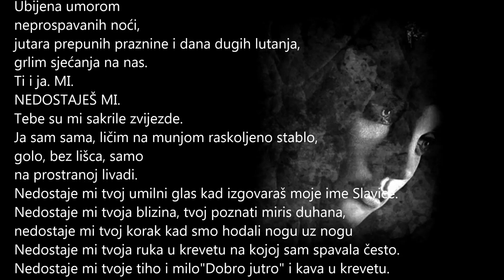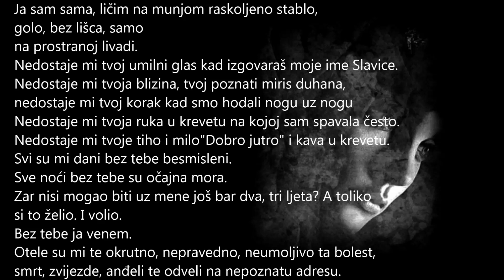NEDOSTAJEŠ MI - Slava Božičević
Videopoezija: Slava Božičević
Slika: Salim Ljuma
Glazba: Alone Wolf (violin)